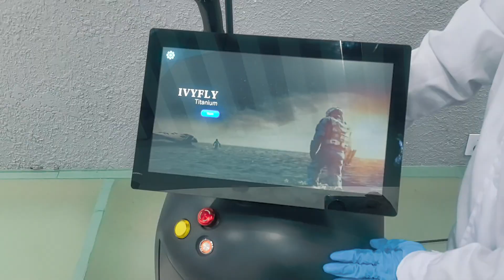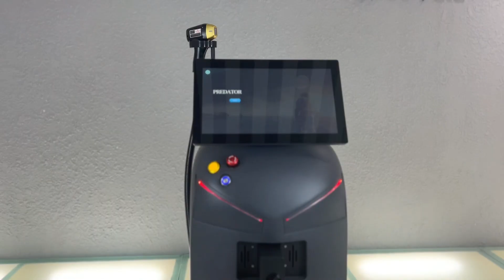PREDATOR T2 12bar 808 nm micro channel diode laser hair removal machine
Introducing the Next Generation in hair removal machine: The PREDATOR T2

Experience unparalleled precision and efficiency with the IVYICE 1000W, the pinnacle of laser hair removal technology.

Features:

Expansive 15.6-inch Borderless Display: A crystal-clear view for intuitive operation and treatment monitoring.
Advanced Cooling System: Featuring an R134-a Froen compressor and external water tank with UV sterilization, ensuring optimal performance and client comfort.
Unmatched Versatility: The Star Trek interface offers HR, FHR, and SR modes for personalized hair removal, skin rejuvenation, and faster treatment times.
Guaranteed Results: Experience precise laser fluence calculation and subtotal energy notification for safe and effective hair removal.
Sleek and Functional Design: The Predator-shaped casing boasts integrated LED accents and storage compartments for a touch of sophistication.
Effortless Maintenance: The external dual filter and modular internal structure simplify cleaning and minimize replacement costs.
Long-lasting Durability: Enjoy a 2-year warranty on the main machine for peace of mind.
Introducing the IVYICE 1000W Quartet Wavelength Series Handle:

Dual Spot Sizes (1.5 & 2.0cm²) and Universal Facial Tip: Tailored for various treatment areas and skin types.
Micro Channel Laser Stack Technology: Provides superior heat dissipation, enabling higher average power and doubling the laser energy compared to traditional macro channel systems. This translates to faster and more effective hair removal.
German-Engineered 12-Bar 8081nm Jenoptik Diodes: Delivers exceptional performance with a lifespan of 40 million shots.
Integrated Ring-Shaped Peltier Cooling: Maintains treatment head temperature between -15°C and -5°C for enhanced client comfort.
The PREDATOR T2 machine offers a comprehensive hair removal solution, combining cutting-edge technology with a user-centric design for exceptional results and a superior experience.